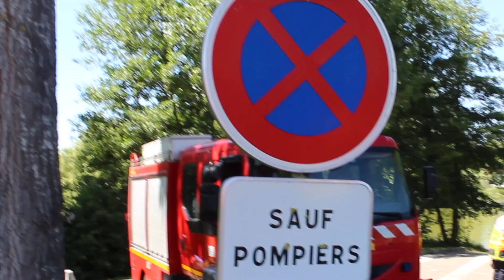Somme : les pompiers montrent comment ils interviennent lors d'un accident de la route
À l'occasion de la célébration du 50e anniversaire du plan d'eau d'Ailly-sur-Noye, organisée par la Ville d'Ailly-sur-Noye, en partenariat avec le Conseil départemental de la Somme, les pompiers du centre de secours de la commune citée ont proposé deux manœuvres dans la journée du samedi 24 juin, une le matin, la seconde dans l'après-midi.

Il s'agissait de montrer au public le déroulement d'une intervention pour porter secours à une victime d'un accident de la route. Dans la première mise en situation proche de conditions réelles, il s'agissait de secourir un conducteur, et dans le second cas de figure, le passager avant. Le lieutenant Jacques Lefebvre, chef du centre, a décrit, micro en main, le déroulement de cette intervention à laquelle un public nombreux a assisté à chaque fois.